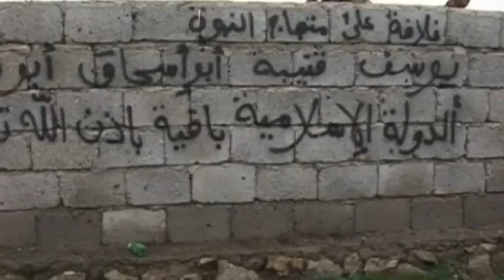Iraqi Kurds free hundreds of trapped Yazidis on Mount Sinjar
Kurdish peshmerga fighters have fought their way to Iraq's Sinjar mountain and freed hundreds of people trapped there by Islamic State fighters. Report by Claire Lomas.

Current affairs, amazing footage and incredible stories. Welcome to ODN - On Demand News. Formerly the ITN YouTube channel, ODN is your home for the

top visual stories happening across the globe.

More stories from ODN:

Road rage driver slams on his breaks in front of Lorry on M5
Hundreds of dogs and owners take part in Spanish dog race
Officials kill 15,000 chickens as bird flu is found in China